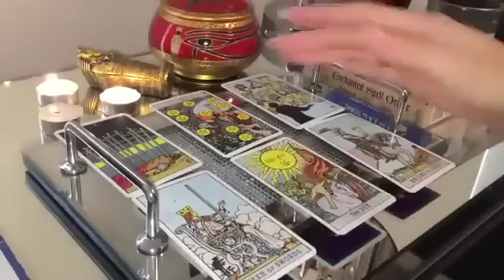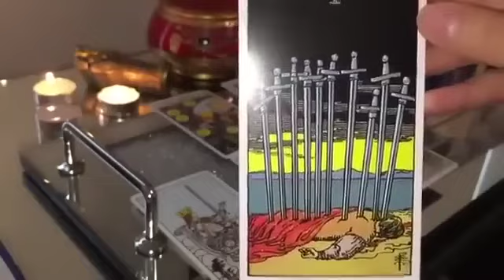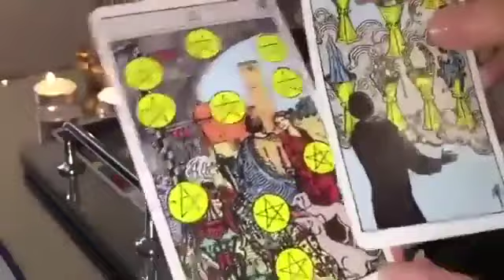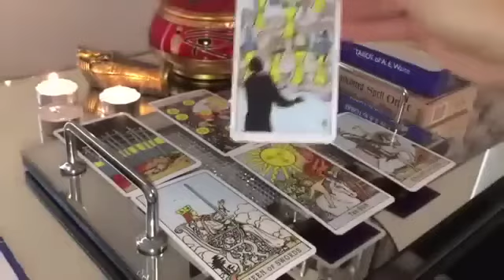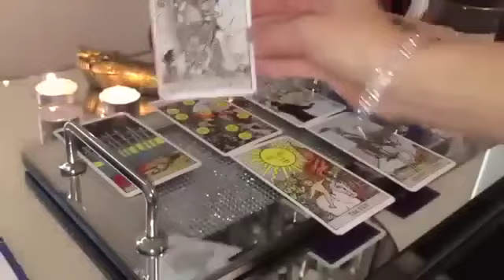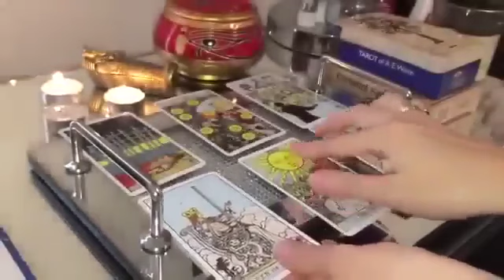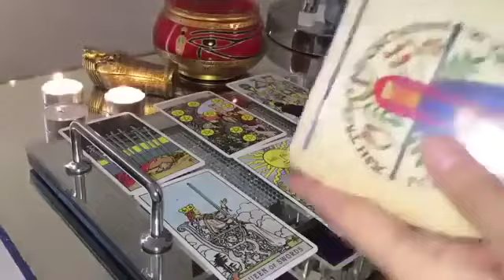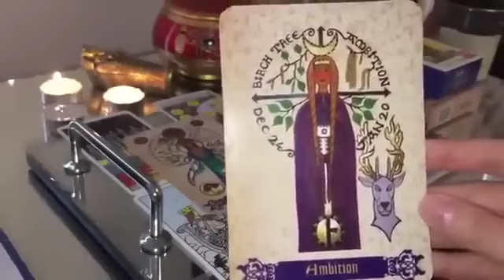PISCES! 🐠 THIS IS EXACTLY WHAT YOU'VE BEEN WAITING FOR 🌈 💖 OCTOBER 2024 BONUS WEEKLY TAROT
🎃 OCTOBER 2024 BONUS WEEKLY TAROT